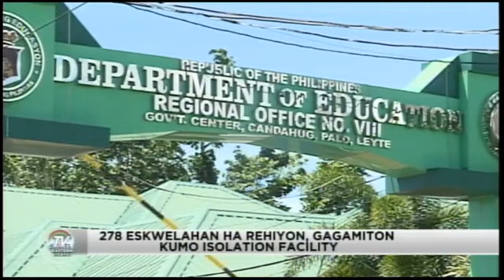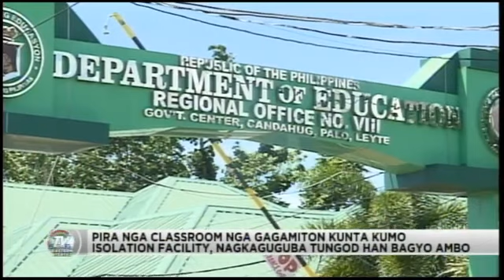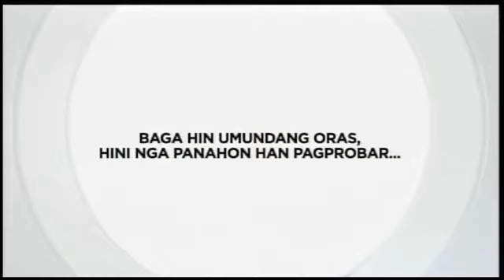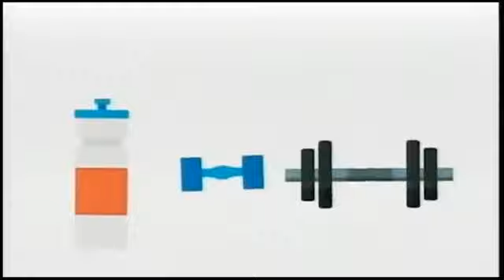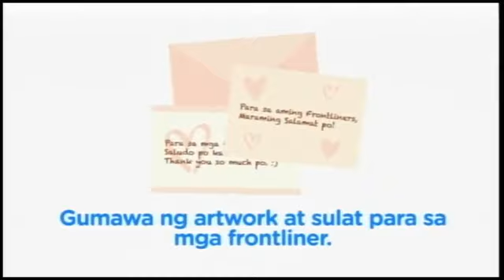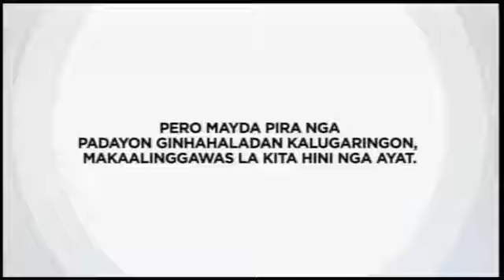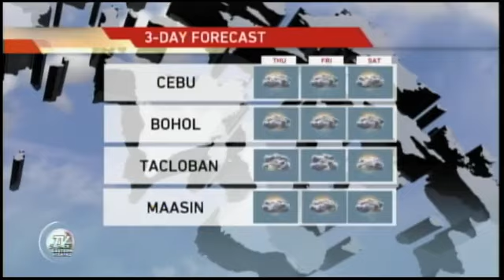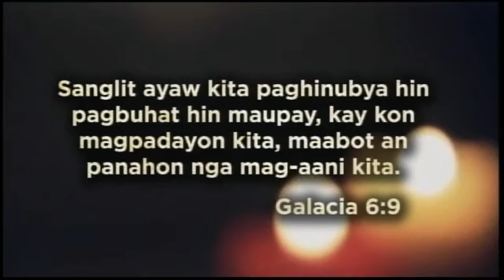TV Patrol Eastern Visayas - May 20 2020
-Sobra 100 nga mga Leyteño tikang ha Metro Manila, magkakaabot buwas ha Leyte!
Ha Tacloban, haros 1,000 liwat nga mga Taclobanon, mangunguli liwat tikang ha Metro Manila!

-Agrikultura ha Eastern Samar, duro nga nadarahigan han Bagyo Ambo!
Mga molopyo nga nawoworok na, naapela hin ayuda!

-Manogbanog nga sumangit ha kable han kuryente, nagkawsa hin tigda nga brownout ha Tacloban, Palo ngan Babatngon!

-Ngan ABS-CBN Sagip Kapamilya, nakagpadangat na hin ayuda ha mga biktima han bagyo ha Eastern Samar!